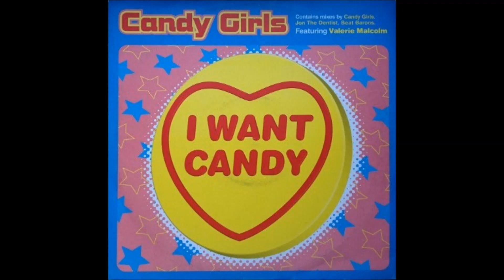Candy girls - I want candy 1996